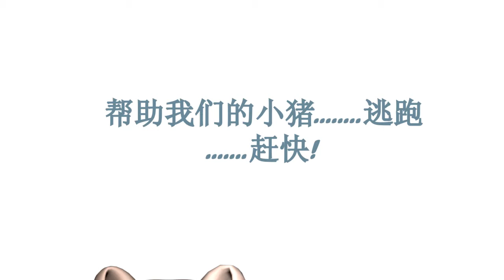小猪快跑简体正式发布预告片After Angry Birds, Bad Piggies, Now Piggy Run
Kuasen娱乐手机游戏"小猪快跑" 正式发布预告片。现在可以在Android市场，亚马逊和苹果商店购买。